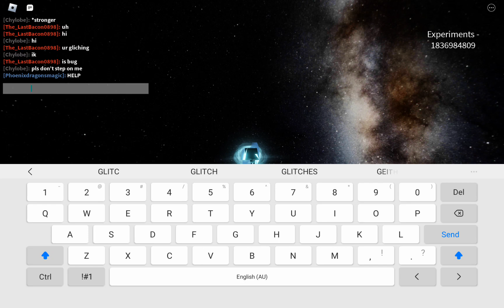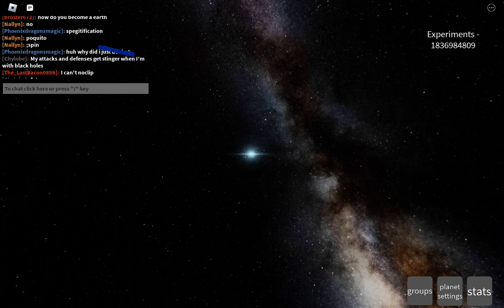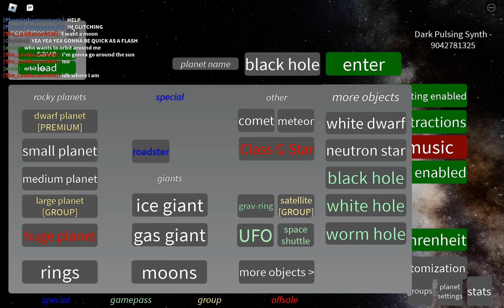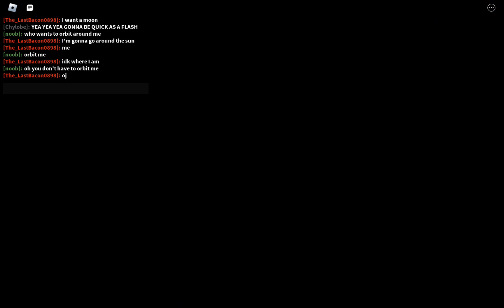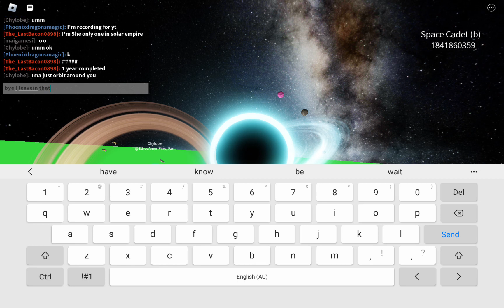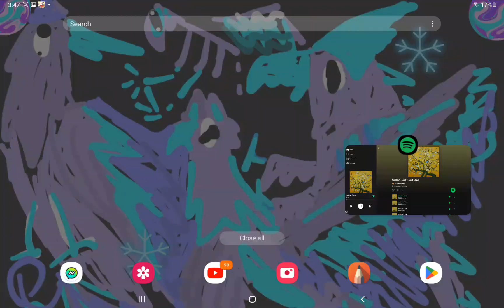if you see this player leave emideitly